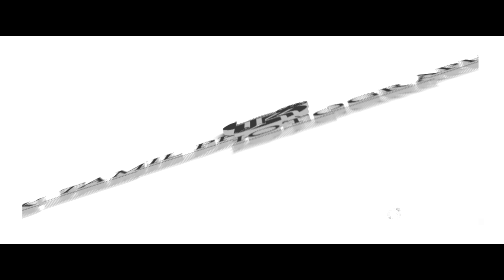Kallakurichi|Subash+Varuna|Post Wedding Outdoor Shoot Teaser|JK Tamil Photography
Composition : Team | JK TAMIL PHOTOGRAPHY
Thank You All Viwers...